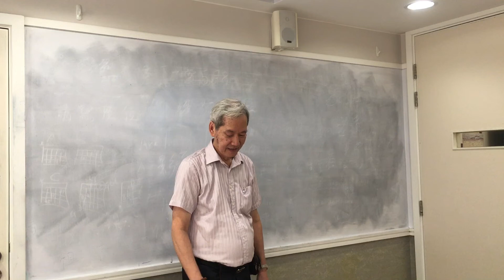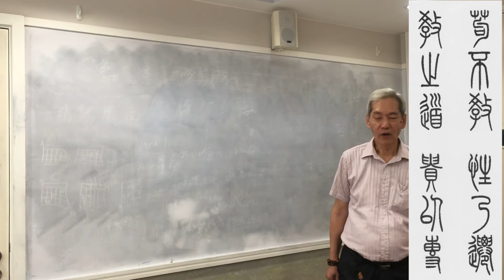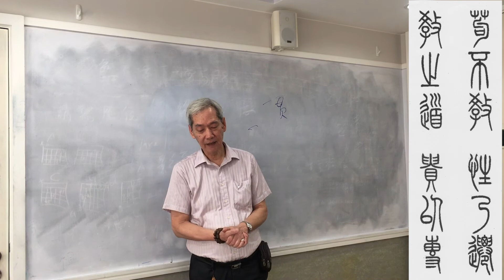荀不教 性已遷 教之道 貴以專 余文紀老師講篆書三字經 18 Apr 2019